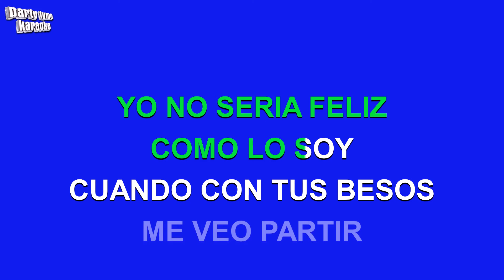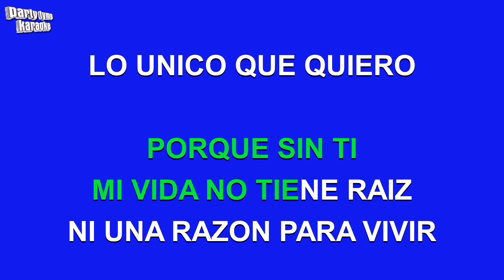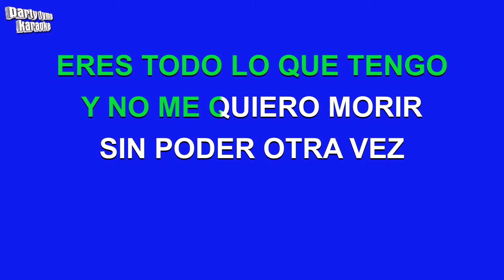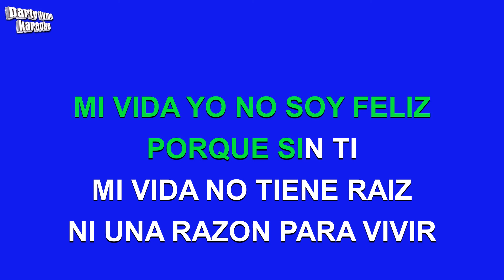Juanes - Volverte A Ver (Versión Karaoke)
Versión karaoke de 'Volverte A Ver'
hecho popular por Juanes,